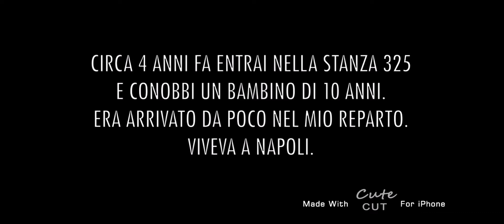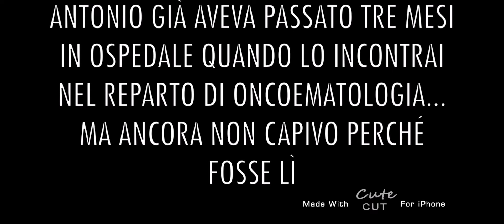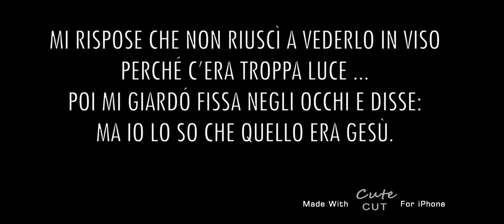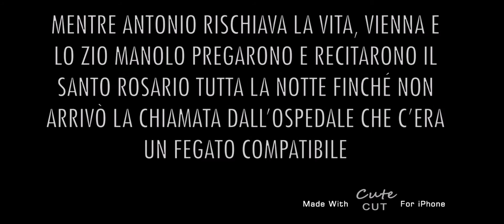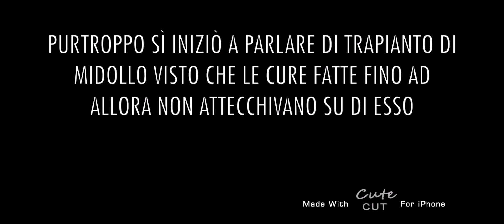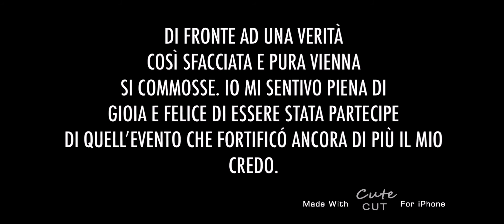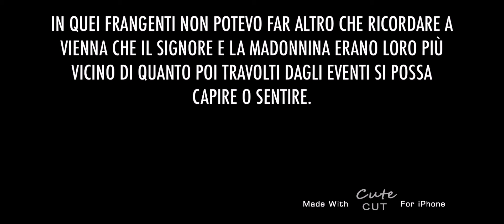L’INCREDIBILE STORIA DI ANTONIO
Nomi e personaggi sono veri.
Collaborazione con Lāle&me Illustrazioni.